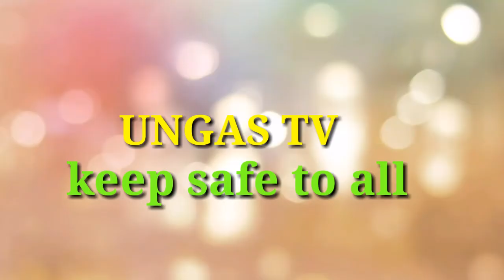simple rajud mukaon si ungas dako kaayo og kutsara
lunch time ni ungas!